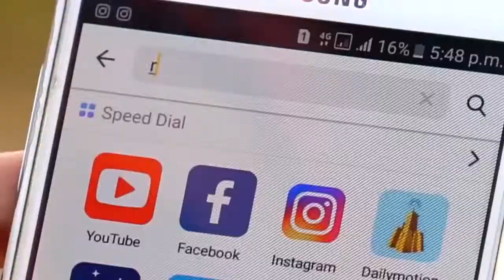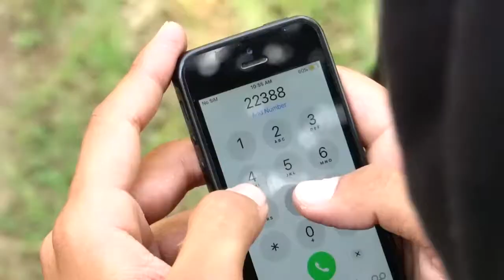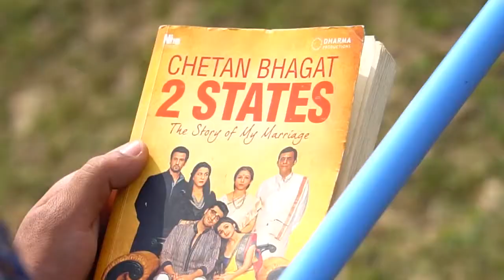DUMB BLIND DEAF | Mustafa Makkani | M.M